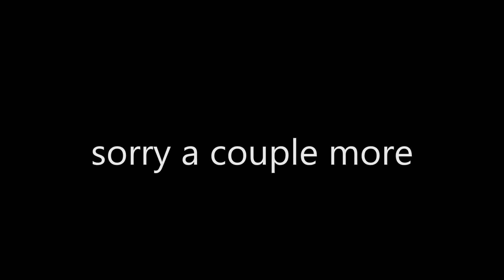Bottle flip challenge